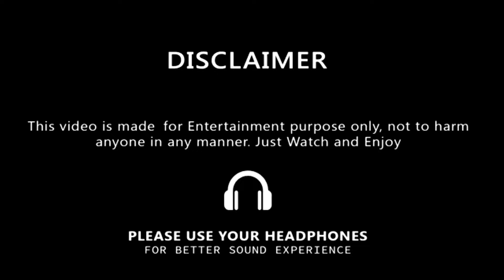Superheroes Hulk vs Fantastic Four Transformation in Real Life | Best of Hulk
Don't make the hulk angry

CREDITS  :

Cast                  - Brijesh bind, Ashish

VFX By             - suraj kewat

-Who is suraj kewat ?
-Hello everyone my name is suraj kewat.